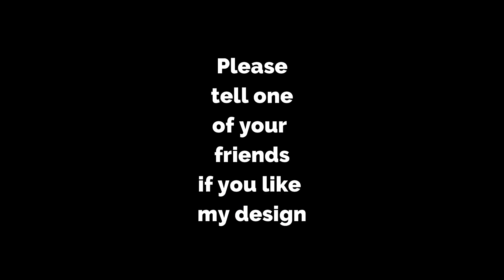Most Beautiful Rose Flower Design for Your Baby Girls Frocks||New Border Design for Baby Girls Frock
🍁 Please tell one of your friends if you like my designs.

My dear friends, today I have come up with a new "Most Beautiful Rose Flower Design for Your Baby Girls Frocks||New Border Design for Baby Girls Frock" video for you. This cute dress-neck design is very easy to sew but it looks very beautiful. I hope if you make a dress with this design it will be more attractive.

For this design, I used a DMC and Silk thread.

Dot to Dots for kids
Dot To Dot Books For Kids Ages 4-8
School Zone - Numbers 1-25 Dot-to-Dots Workbook
ABC Dot-to-Dots Workbook - 32 Pages
School Zone - Dot-to-Dots Numbers Workbook
Jumbo Connect the Dots Book for Kids